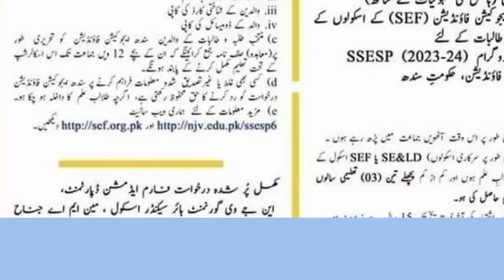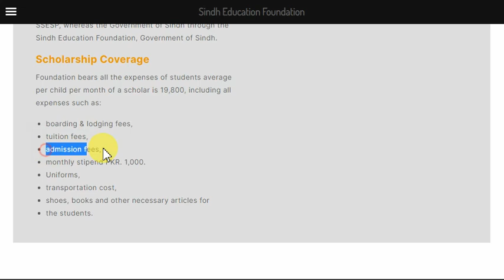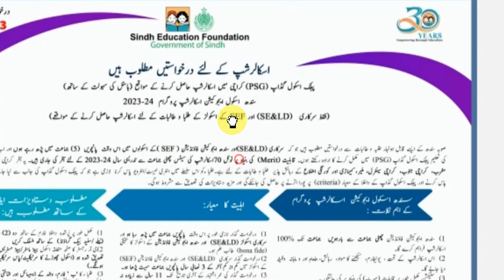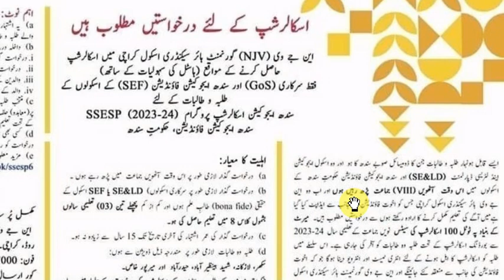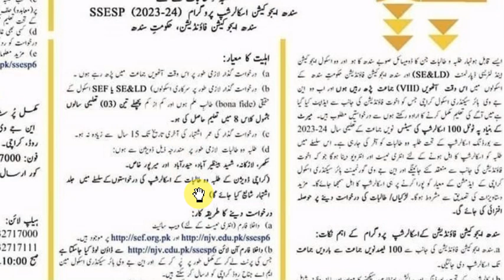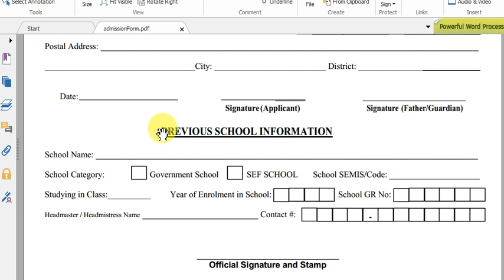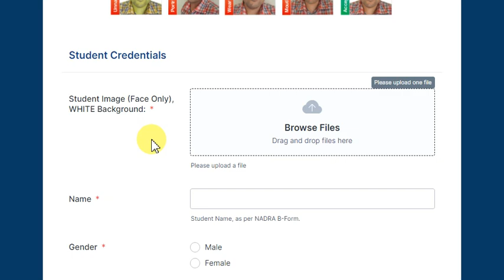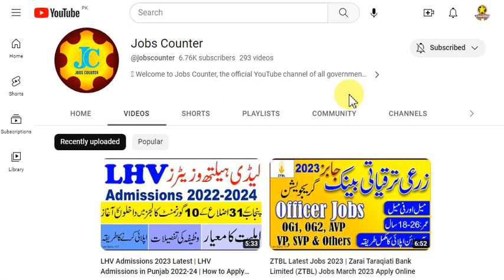SINDH EDUCATION FOUNDATION SCHOLARSHIP 2023 | School Level Scholarship 2023 | How To Apply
Applications are invited from meritorious students currently studying in Grade V IX of the schools being run by the School Education & Literacy Department (SE&LD), Government of Sindh, and intend to complete their post-primary education from quality Public Sector educational institutions. The scholarships are being offered for the academic year 2023-24 under the SSESP managed by the Sindh Education Foundation (SEF}, Government of Sindh. This offer is for the students residing in Karachi East, Karach· West, Karachi South, Karachi Central, Malir, Korangi, ,Hyderabad, Sukkur, Larkana, Ubauro, Khairpur and Dadu
Community College, Naushahro Feroze districts of Karachi Division for Public School Gadap Karachi. Girl students are encouraged to apply.